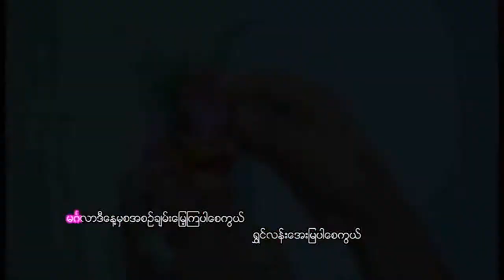သန်းနိုင်၊ဇာမဏီ၊ ခွန်ဆင့်လှိုင်း (Than Naing, Zarmani ,Khon Sine Hlaing) - မင်္ဂလာဆုမွန်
တေးရေး - ကိုဆု
တေးဆို - သန်းနိုင်’ဇာမဏီ’၊ ခွန်ဆင့်လှိုင်း
သရုပ်ဆောင် - သန်းနိုင်၊ အိဇင်မာချို
ဒါရိုက်တာ - ရှိုင်းသူရ
ဂီတမှူး - ကိုဆု

Title :Mingalar (မင်္ဂလာဆုမွန်)
Vocalist :Than Naing (သန်းနိုင်)